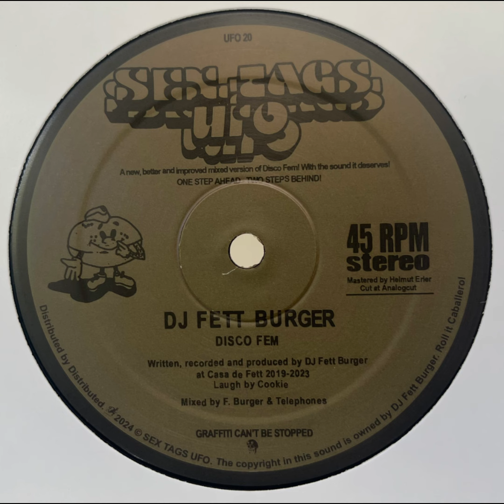DJ FETT BURGER - DISCO FEM [SEX TAGS UFO]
DJ Fett Burger's Disco Fem, a classic disco house track with Burger's usual oddities and groove. Stomping and fun! With the sample that makes it worth all the wait. This previously released on the album 2020 album "Thank You For Letting Me live My Life T.W.Y:H.T:S" now with a new mixdown by Telephones, with massively better sound!